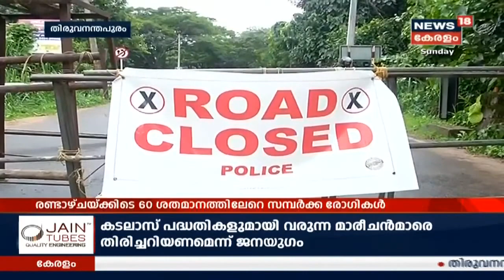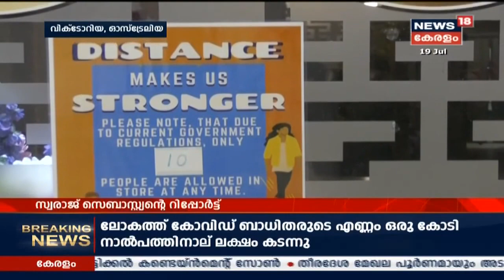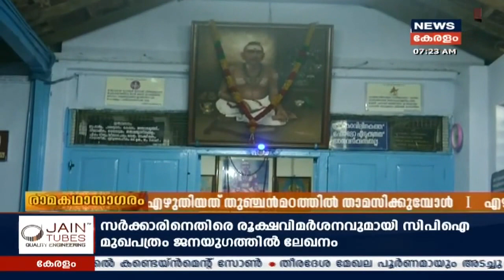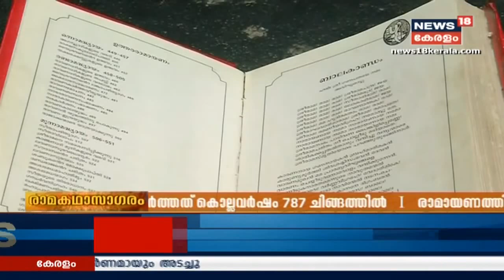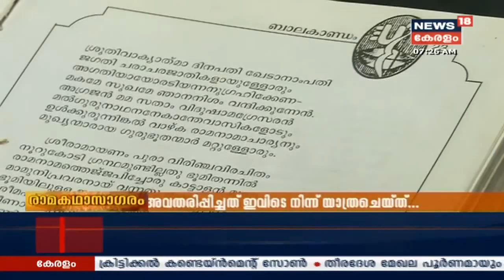News @ 7AM: സരിത്തിന്റെ മൊഴിയുടെ അടിസ്ഥാനത്തിൽ ശിവശങ്കറിനെ NIA ചോദ്യം ചെയ്യും | 19th JULY 2020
ഇന്നും സ്വർണ്ണക്കടത്തിലെ പ്രതികളെ കൂട്ടി തിരുവനന്തപുരത്തുള്ള തെളിവെടുപ്പ് തുടരും എന്നാണ് റിപ്പോർട്ടുകൾ. സ്വർണക്കടത്തിനെ പറ്റി ശിവശങ്കറിനും അറിയാമായിരുന്നു എന്ന സരിത്തിന്റെ മൊഴി നിർണ്ണായകമായ സാഹചര്യത്തിൽ ശിവശങ്കറിനെ NIA ചോദ്യം ചെയ്യും.